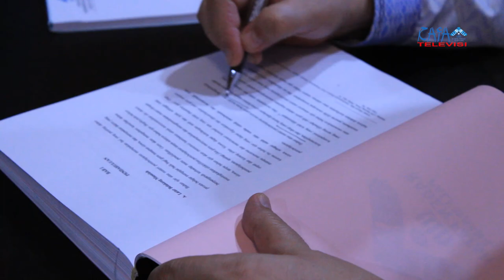PRESS RELEASE REKTOR UIN RAFA - RAFA TELEVISI SPECIAL EVENT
Press Release Rektor UIN RAFA Menyambut Ramadhan 1441 Hijriyah di tengah Pandemik Covid-19.
Stay at home, Work from home, study online and ibadah at home...